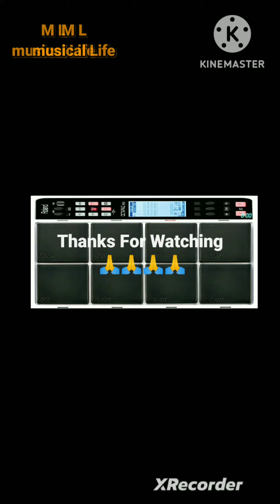Mulich Navtare Kanha Majhya Manat Marathi Gaudan